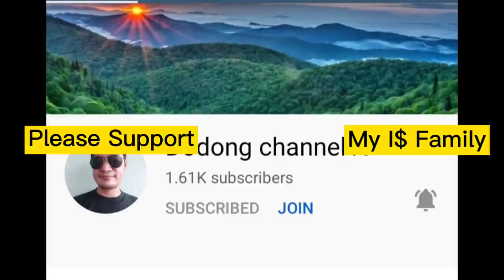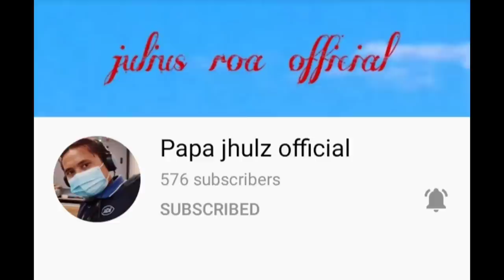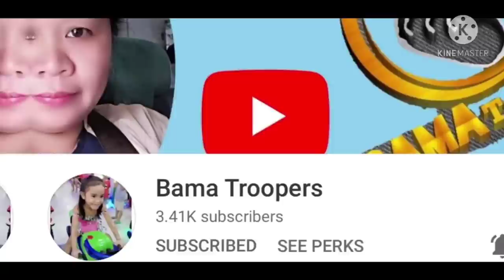mukbang? kung mukbang na matatawag ito🤣 / tirang piniritong isda+kanin.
Mukbang daw kami ng tira naming pagkain,  enjoy watching po.
Salamat sa walang sawang pagsupport sa aking Channel.

Godbless Everyone🙏 Love U All😘